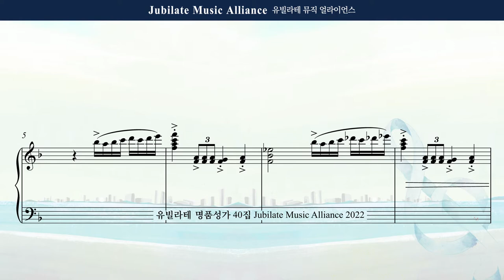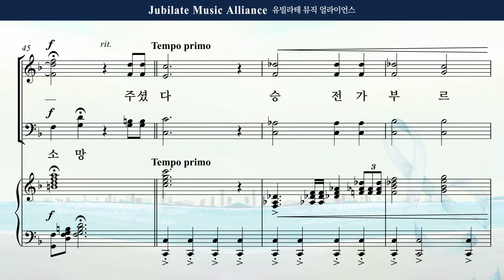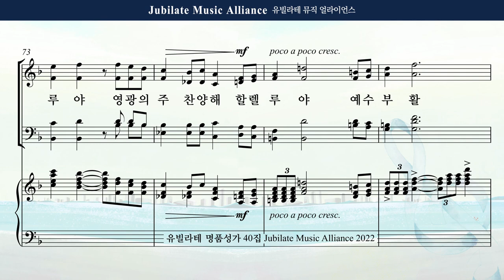[유빌라테 Special Edition 40집] 30. 김민아 - 부활 승전가 Tenor